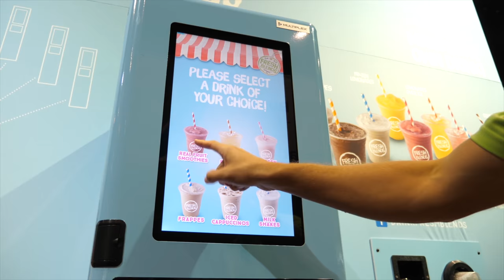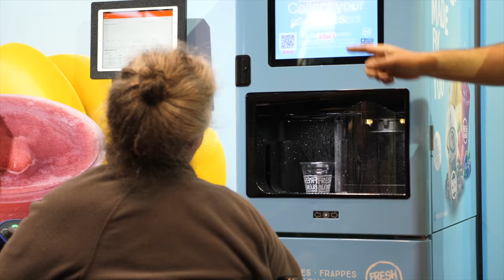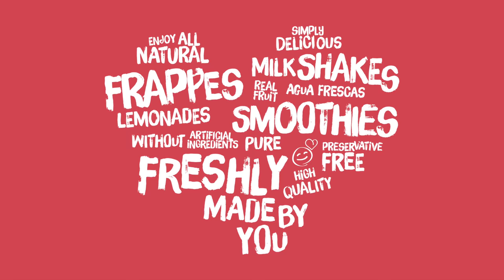Multiplex FreshBlender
Multiplex FreshBlender™ self-serve system creates smoothies, shakes, frappes and iced drinks in less than two minutes. Intuitive 20" touch screen user interface for easy operation. Integrated Nugget Ice maker, refrigeration blending, dispensing and digital controls for 30+ self-serve drinks per hour. Space Saving 20” x 39” footprint. Blend in Cup technology for minimized food & water waste. Clean in place sanitation system.